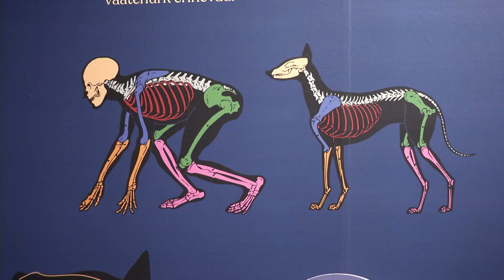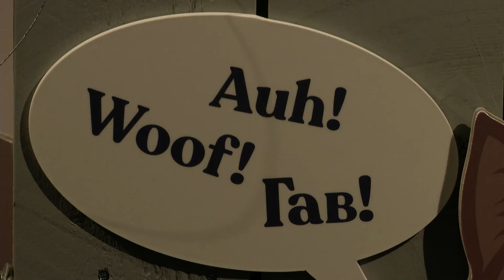17.02.2021 - Koopast kaissu